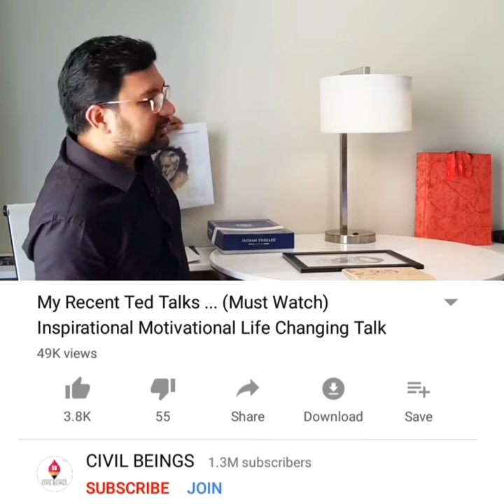Sahil lahari Art work with Sagar Dodeja | Tedx Event | Indore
Sagar dodeja. One of the famous personality as a speaker of delhi...and i just got a golden opportunity to share a platform with him..and had a outstanding experience
Thank you for appreciating my art and for sharing it